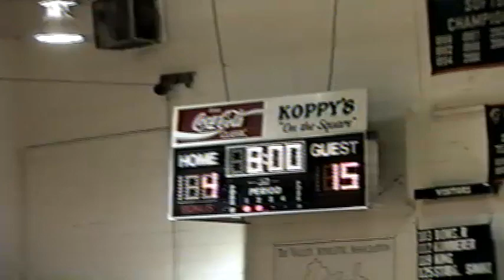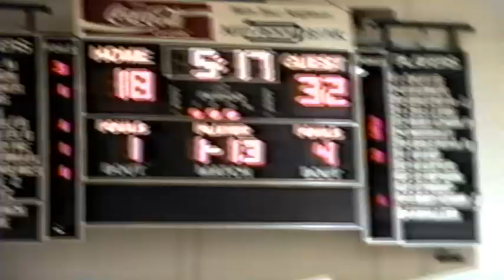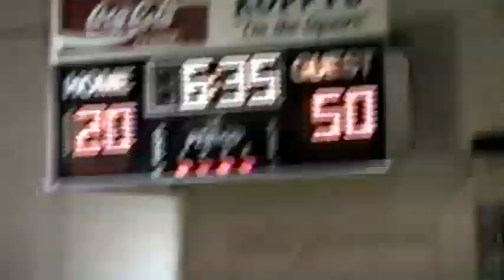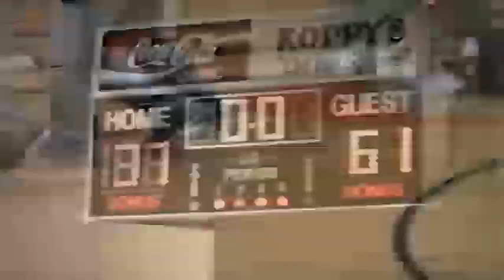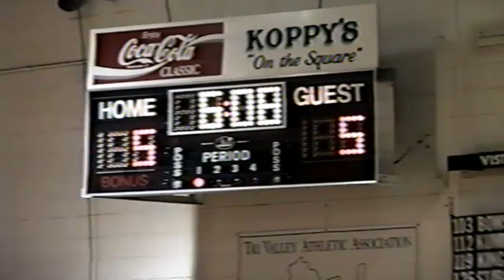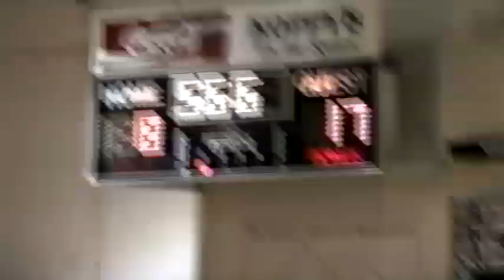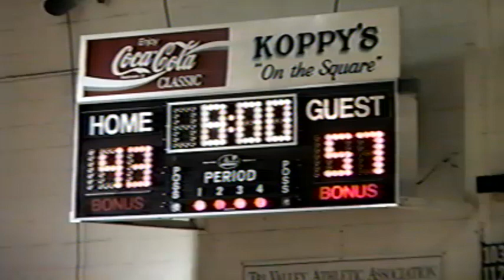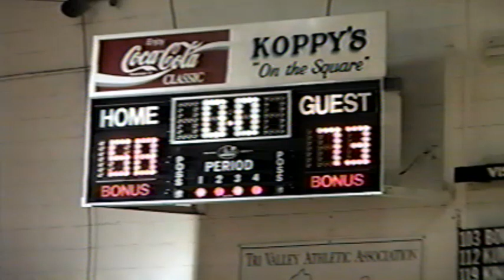Boys Basketball (2004-05) - Upper Dauphin vs Williams Valley/Halifax